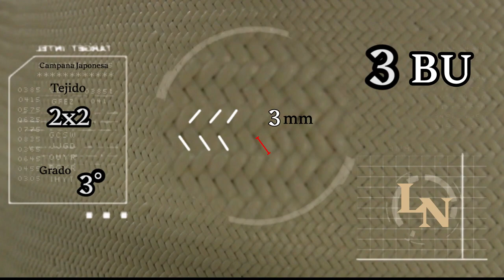Calidad en mi Sombrero Shantung | Parte 2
Sombreros La Nutria se enorgullece en presentarte "Calidad en mi Sombrero Shantung ". Un cortometraje inspirado en ilustrar los tipos de calidades en los sombreros Shantung , conducido por Manolo Rangel.

Somos una Sombrerería Mexicana con casi 80 años de experiencia en el mundo del sombrero, fabricando Sombreros de Autor y distribuyendo las mejores marcas del mercado.

Somos Los Expertos En Sombreros Desde 1942